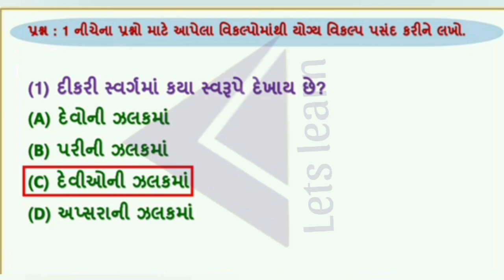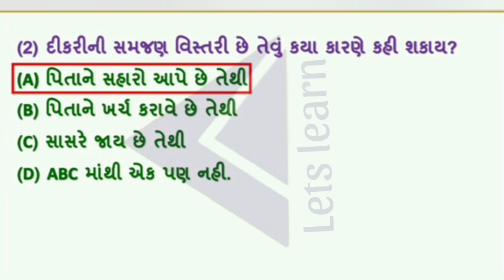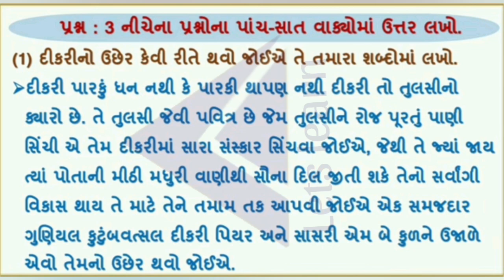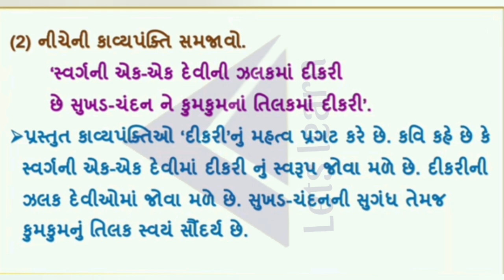ધોરણ 10 ગુજરાતી પાઠ 5 દીકરી સ્વાધ્યાય નું સંપૂર્ણ સોલ્યુશન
ધોરણ 10 ગુજરાતી પાઠ 5 દીકરી સ્વાધ્યાય નું સંપૂર્ણ સોલ્યુશ